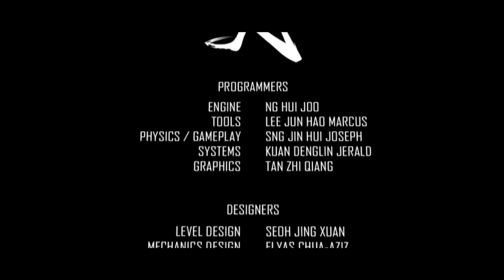THIS GAME REMINDS ME OF PORTAL! - Desolation - Student Made Game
Desolation is a student made game with similar mechanics to portal, though it is a little rough around the edges there is definitely something here and I hope one day the creators will do something more with it!